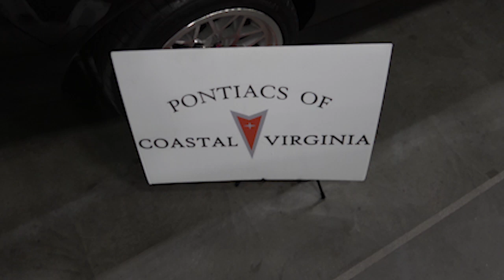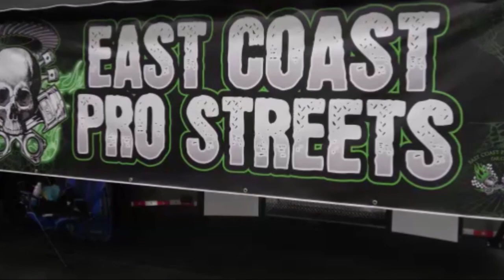1977 Pontiac Trans Am CVAS Dreamgoatinc Hot Rod and Classic Muscle 4K Video